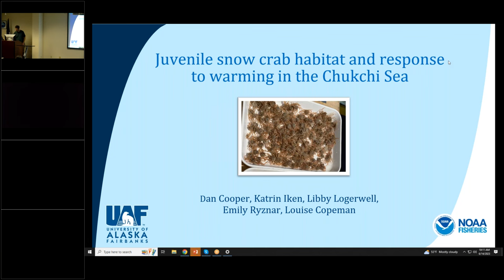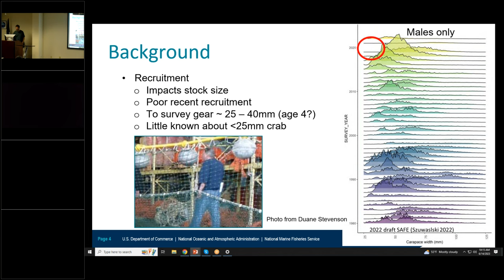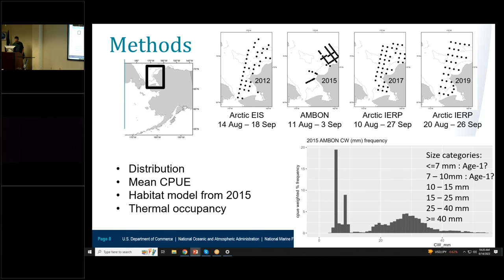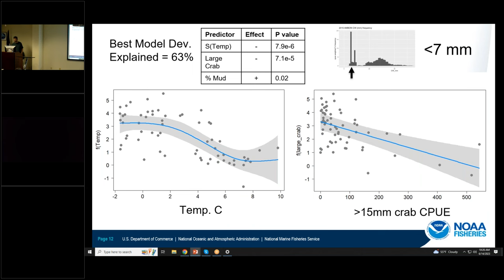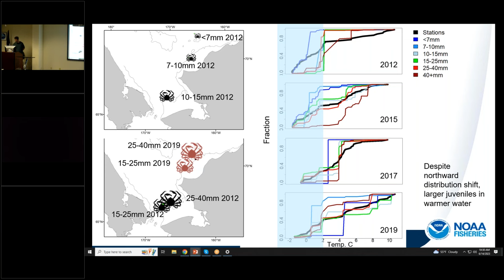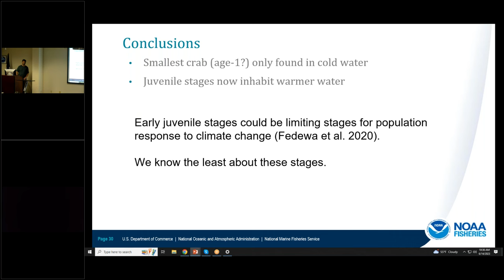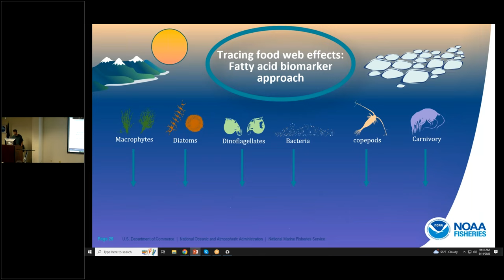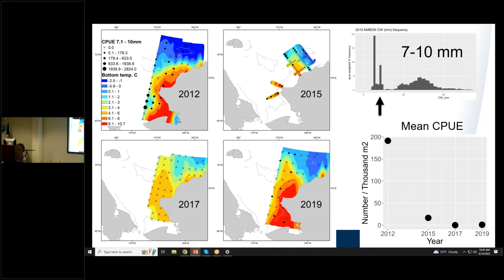Juvenile snow crab habitat and response to warming in the Chukchi Sea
Title: Juvenile snow crab habitat and response to warming in the Chukchi Sea
Speaker: Daniel Cooper, MS, Research Fish Biologist at NOAA Alaska Fisheries Science Center, Seattle, WA

Abstract: Juvenile snow crab habitat in the Chukchi Sea was studied during a period of ocean warming.  During a cold year early in study, most juvenile crab of all sizes inhabited cold areas.  In later years, the smallest size classes were restricted to cold areas, or were effectively absent, and larger juveniles were present in warmer areas.  Juvenile snow crab could be impacted by the recent reduction in habitat with cold summer bottom temperature in the Chukchi Sea (and Bering Sea).

EcoFOCI 2023 Summer Seminar Series